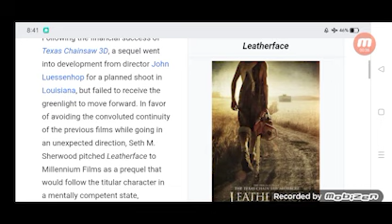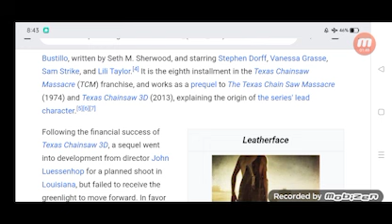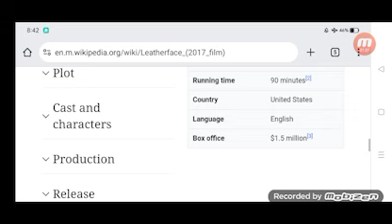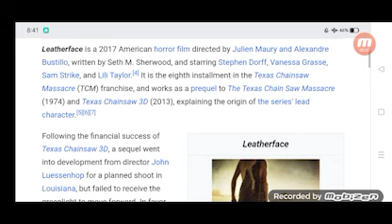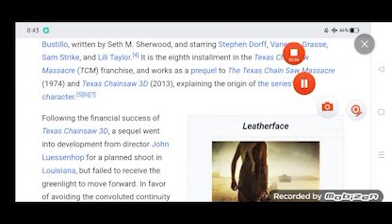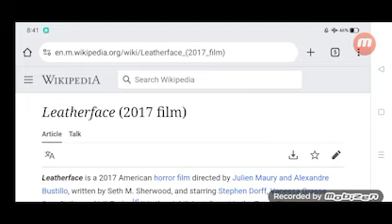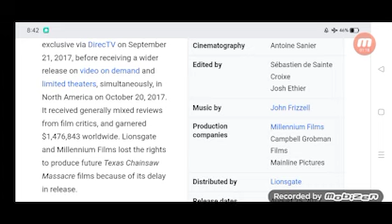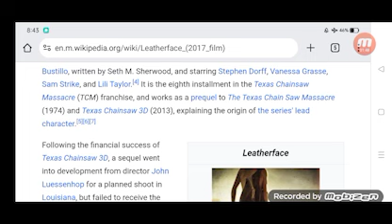Leatherface Full Movie Story Teller / Facts Explained / Hollywood Movie / Vanessa Grasse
In this video we will tell you Full Movie Story Leatherface.